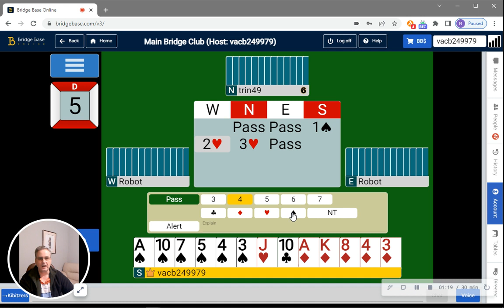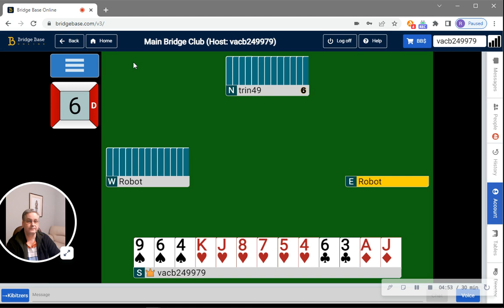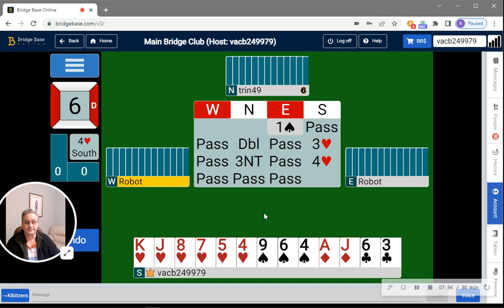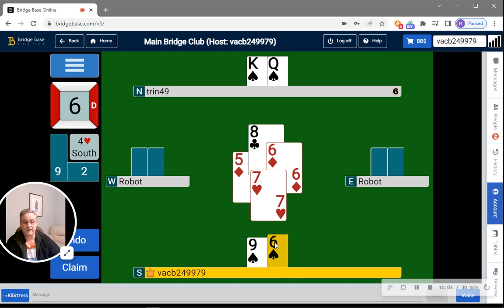20230119 Thu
Hand 5: 6-5, come alive
Hand 6: Responding to a takeout double